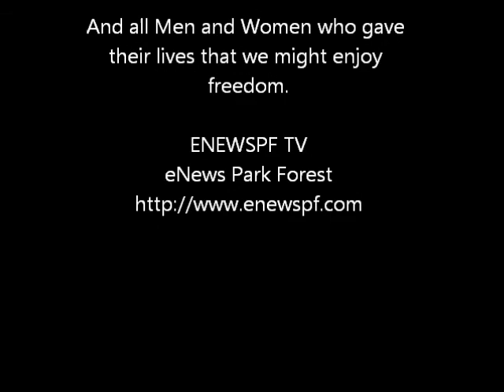Memorial Day Ceremony, DownTown Park Forest, May 30, 2011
Memorial Day ceremony in DownTown Park Forest, May 30, 2011.  Hosted by Park Forest. VFW Post 3579, Mr. Bill Patterson, served as master of ceremonies for the event which included an opening an closing prayer by Rabbi Leo Wolkow, Rabbi Emeritus of Temple B'Nai Yehuda Beth Sholom in Homewood.

Village Manager Tom Mick, USMC retired, spoke, as did Mayor John Ostenburg.

In contrast to Sunday's thunder storms, chill and steel gray skies, Monday was sunny, warm, with a strong wind throughout the ceremony that gave life to all flags flying on the Village Green.